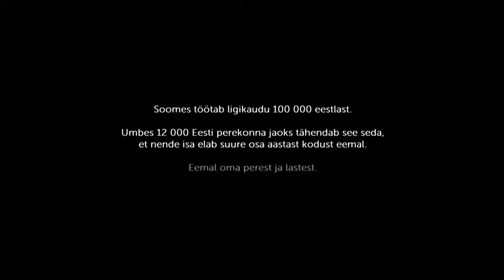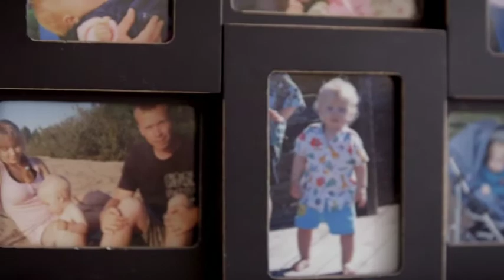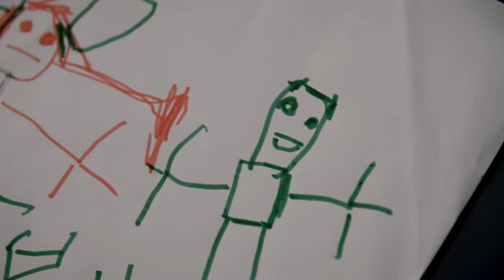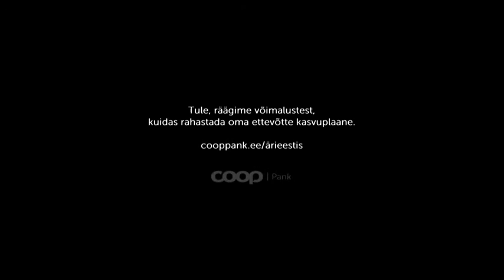COOP Pank / Töö Soomes, kodu Eestis – case movie / OPTIMIST Creative